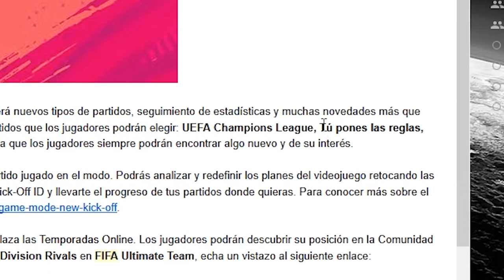FIFA 19 Sin Reglas - ¿Mejor que FIFA 98?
Vamos a intentar predecir si el nuevo FIFA Volta será mejor que el FIFA 98.

Empezamos probando el FIFA 19 sin reglas. Un modo de juego que a priori me gusta mucho, pero parece que le faltan algunos detalles para ser perfecto.

En el vídeo jugamos un Atletico de Madrid vs Barcelona en FIFA 19. Y después nos ponemos serios jugando un Argentina vs Colombia con las leyendas del mundial de Francia 98.

Además recordamos la mítica Camorrinha y vamos más allá con la Ahoravuelvinha